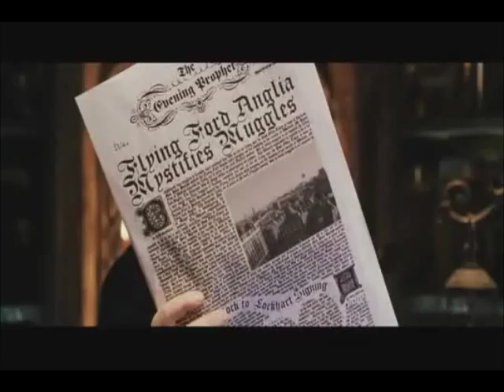Harry Potter//Snape & Harry//Timber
Please enjoy and dontg forget to Comment, Sucbcribe and Like! And this is Timber by Kesha ft. Pitfull.